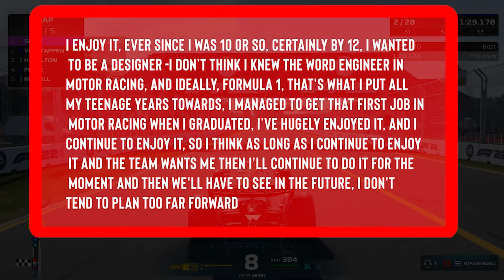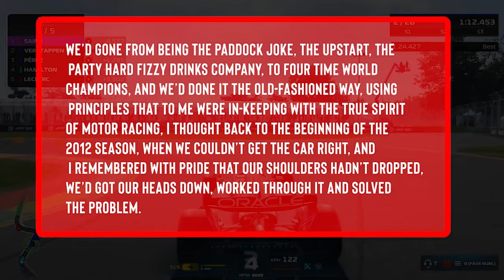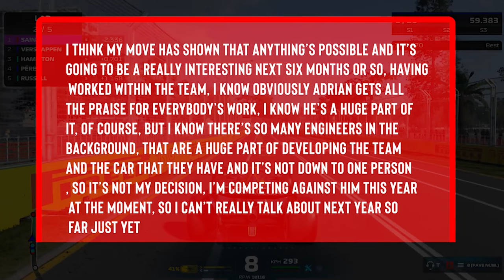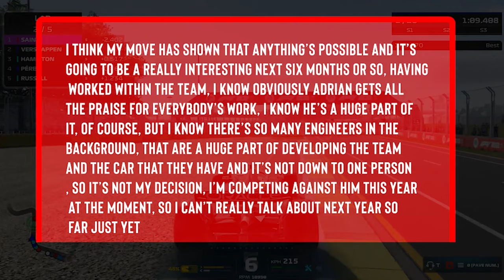Christian Horner Drops BOMBSHELL on Adrien Newey FUTURE !!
Hamilton was angry with Mercedes because they didn't listen to him. IF Newey goes t Ferrari, will Hamilton expect Newey to follow his lead on development? I find it interesting that Newey has considered Mercedes' non-sidepod design idea.

To Watch All  latest Formula 1 racing news, pleaseSubscribe And Drope LIKE  to keep up to date.